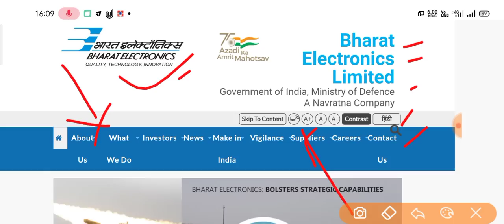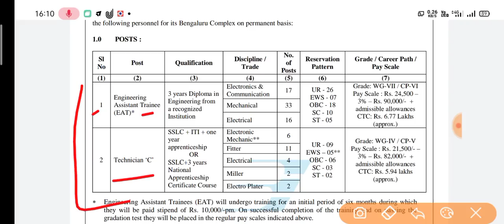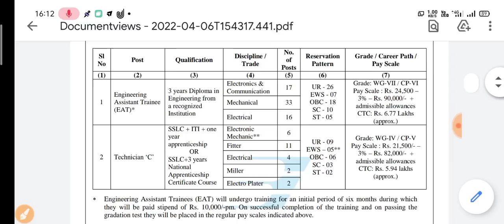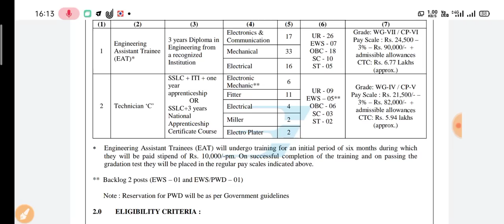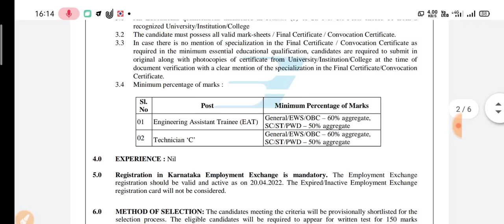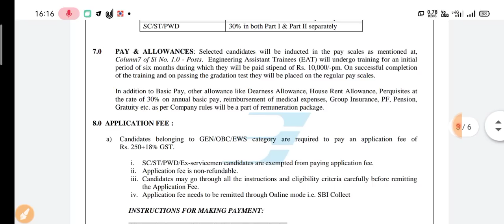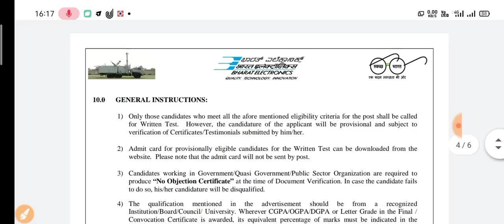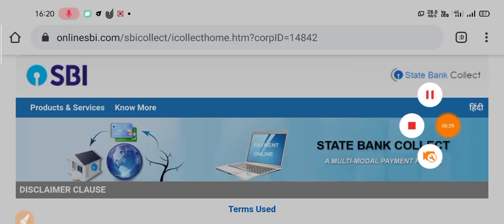BEL Recruitment 2022| BEL Technician C Recruitment 2022| BEL EAT Vacancy 2022| BEL ITI, Diploma Jobs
Tags--
bel recrcuitment 2022, BEL Recruitment 2022, bel iti jobs vacancy, bel diploma jobs vacancy, bel eat recrcuitment 2022, bel technician c recrcuitment 2022, BEL Recruitment Online form, BEL Technician C Recruitment 2022, BEL Diploma Jobs Vacancy,